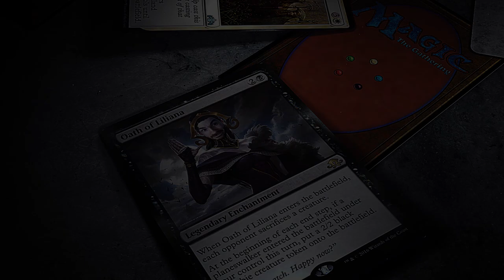Ain't I a Stinker? | Strixhaven Draft #40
Alex Stephenson playing Magic the Gathering Arena (MTGA) with a Strixhaven draft for SeemsGoodMagic.com.